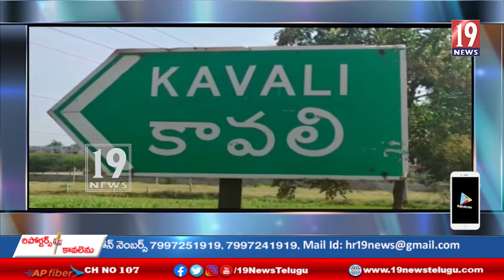గ్రామ ప్రగతి వేదికలో కావలి ఎమ్మెల్యే రామిరెడ్డి ప్రతాప్ కుమార్ రెడ్డిని నిలదీసిన గ్రామస్తుడు